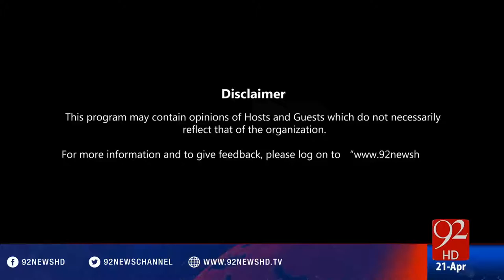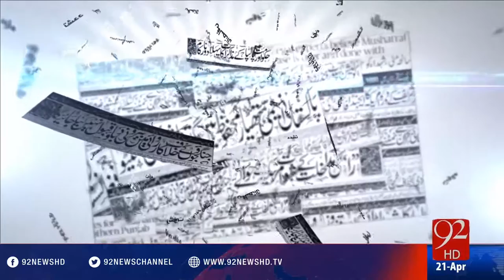Bakhabar Subh - 21-04-2016 - 92NewsHD